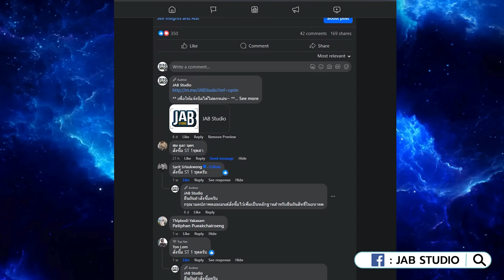กว่าจะเป็น Demonic Blade Keycap มาประดับคีย์บอร์ดของคุณ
* Demonic Blade * Artisan Keycap by JAB Studio x Bay Riffer

G-BEAT ENERGY DRINK จีบีทดีดจัด บูสพลัง อร่อยซ่า วิตามินสูง น้ำตาล 0%
ซื้อได้แล้วที่ 7-11 , JIFFY หรือช่องทางออนไลน์

จัดส่งฟรี ทั่วประเทศ เก็บปลายทาง ได้ไม่ชาร์จเพิ่ม
พิเศษ! รับเครื่องเองที่สาขาใดก็ได้ ลดทันที 1,000.-!!

แว่น Ophtus ลด 100 บาท ใส่รหัส "Bay Riffer"